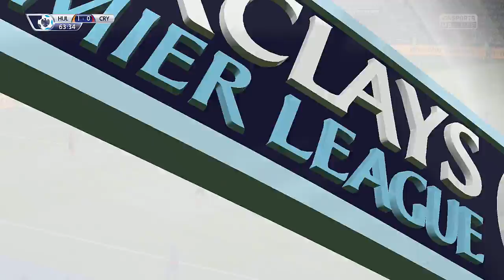FIFA 15 Karrieremodus S02E06 - "Die Aluminium Party" - (Deutsch/HD)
Sportspiel, 2014